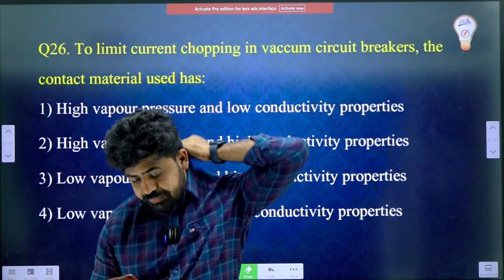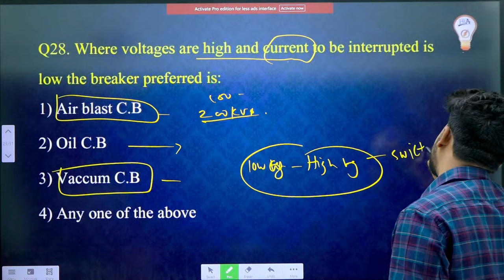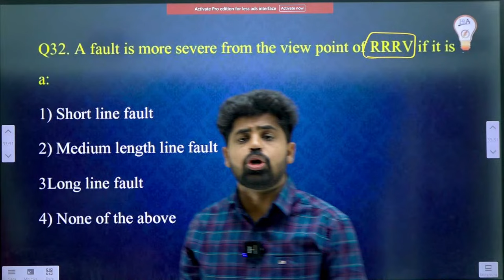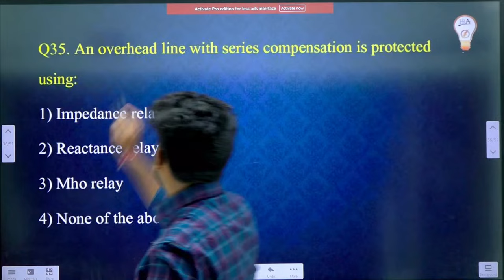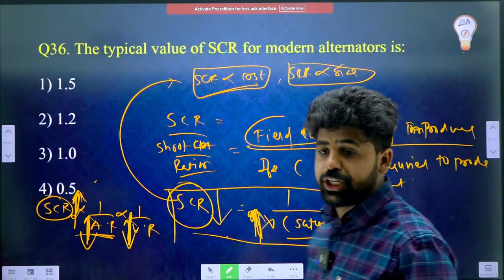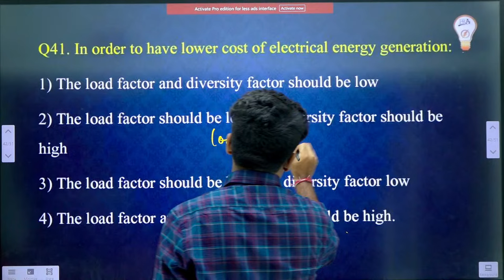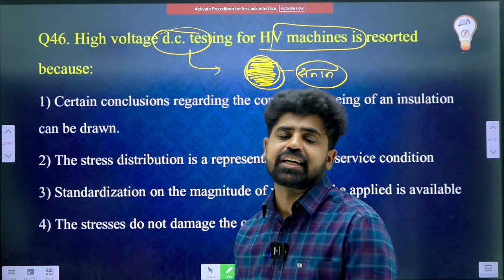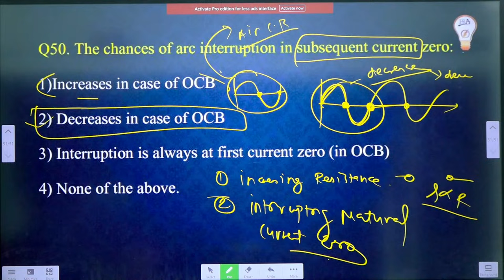Mahatransco AE 2024 | POWER SYSTEM Questions Series | DAY 02 | BY- SATISH Sir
Mahatransco AE 2024 | POWER SYSTEM Questions Series | DAY 01 | BY- SATISH Sir